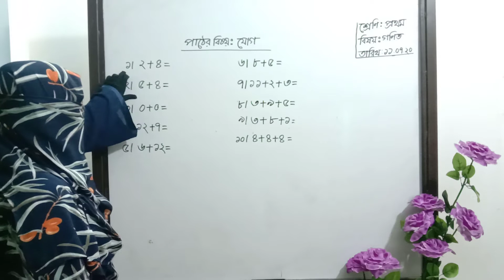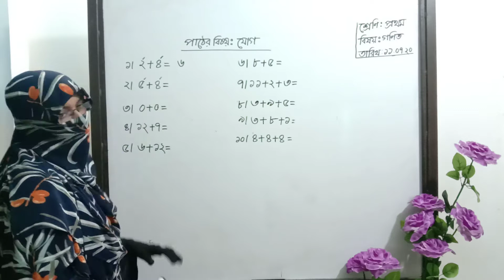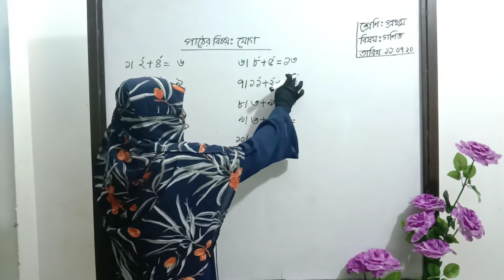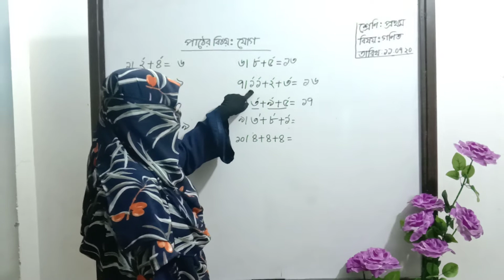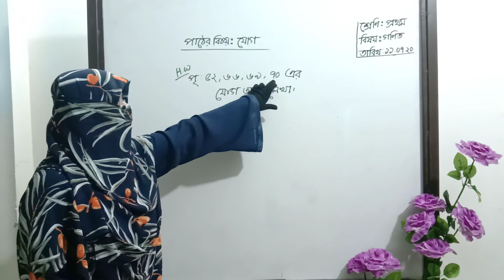প্রাথমিক গণিত। প্রথম শ্রেণি। যোগ অংক।Class One Math।। Substraction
আসসালামু আলাইকুম,
আজকের এই টিউটোরিয়ালটি প্রথম শ্রেণির শিক্ষার্থীদের জন্য। আমি আশা করি এই টিউটোরিয়ালের মাধ্যমে শিক্ষার্থীরা খুব সহজভাবে যোগ অংক শিখতে পারবে।
ধন্যবাদ।

Assalamu Alaikum,
Today's tutorial is for first graders. I hope through this tutorial students will be able to learn addition and subtraction very easily.